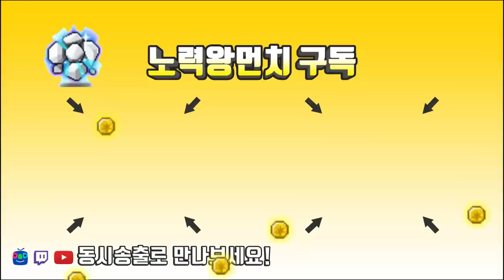썬콜 템셋팅,젬펙업,키셋팅 / 아획,메획,오토스틸 템셋팅 / & 나이트로드 템셋팅 및 진로[메이플스토리 먼치]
제니스 227 나이트로드 톤틀릴 템진단.

220 : 스트라이커(테라버닝,극한돌파) , 205 카데나(메잘알)
                             14번째 썬콜 (유니온 8700 시작) 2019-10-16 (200기준)